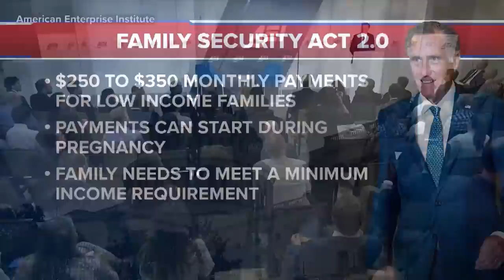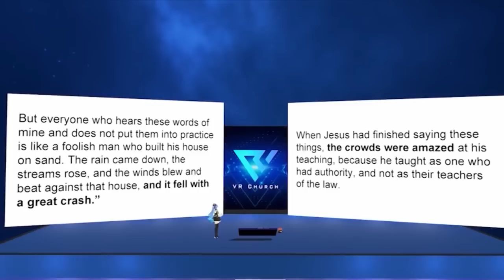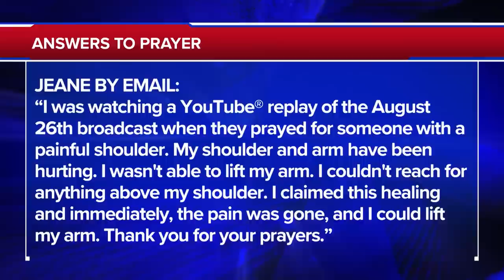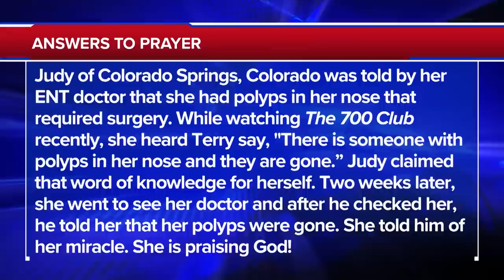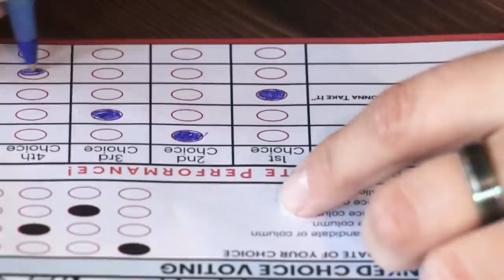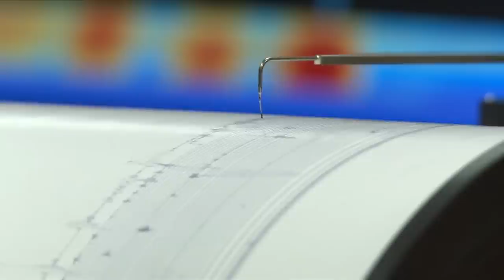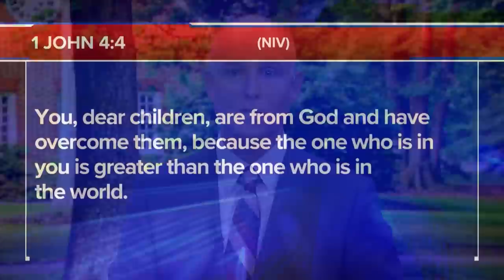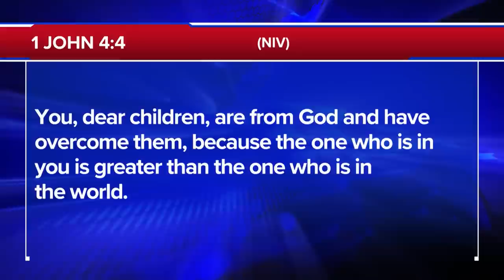The 700 Club - September 1, 2022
0:00 - Introduction
00:02 - News
16:44 - Prayer & Ministry Story
29:25 - News Break
30:47 - Military Story
36:17 - Featured Guest

A teen is paralyzed in a ski accident. A broken back causes bone shards to pinch his spinal cord. See what gets him walking again on today’s 700 Club.

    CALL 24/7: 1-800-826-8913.